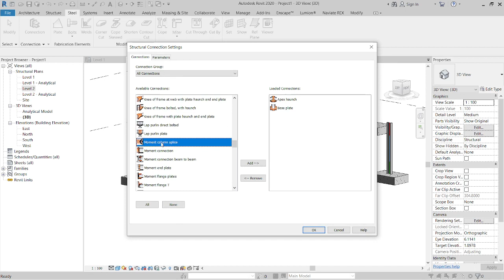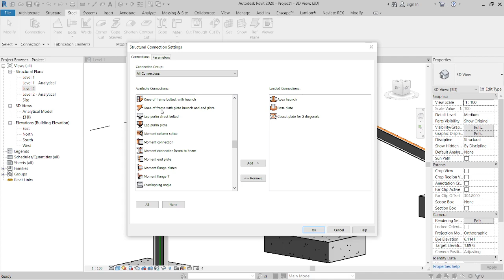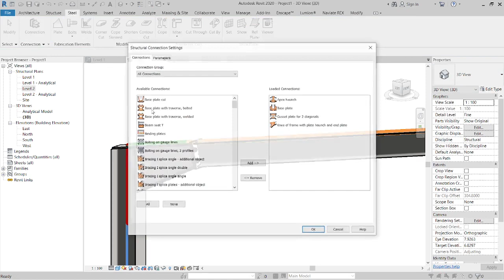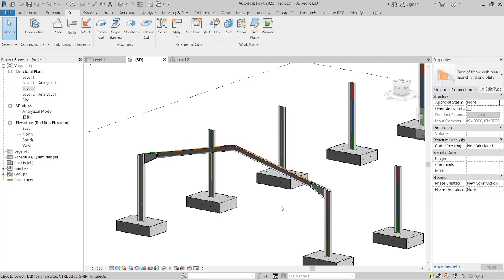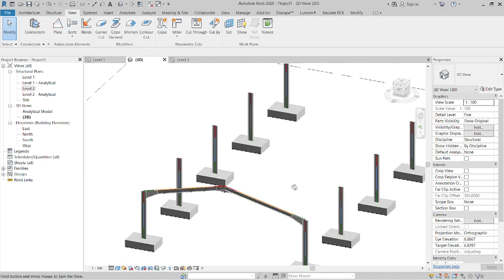#74. Complete Steel Shed Modeling in Revit Structure.| Part-3. Revit Structure for free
👉My Telegram Channel [Kindly Join]
Hello Everyone, This channel helps to Civil Engineers, Designers & Bim modelers. You will Get the Tutorial’s of the given below.  [For More Please Visit The Playlist]